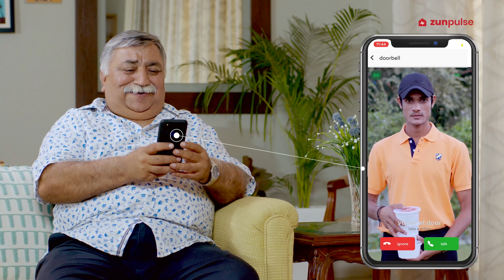Gulab Jamun ka intezar? Apni bechani ko phonesekarocontrol with zunpulse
The zunpulse smart doorbell has night vision, comes with a 720p resolution and a memory expandable up to 128 GB. With its two-way communication feature, you can use the zunpulse smart doorbell to answer the door from wherever you are!

zunpulse values comfortable and secure living and believes in delivering it with smart technology. We aim to make every Indian home, a smart home.

To control the zunpulse smart devices from your smartphone, download the zunpulse app-

Know more about smart lifestyle and how to build it in easy steps. Follow zunpulse on

Catch the latest news on zunpulse-

*Home Tech Start-up ZunRoof Witness 160% Growth in FY 2021